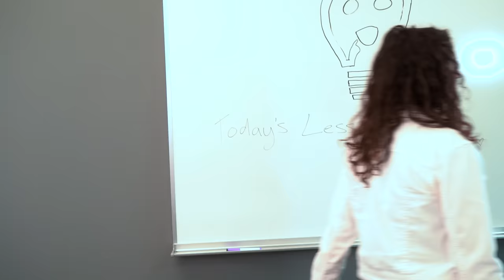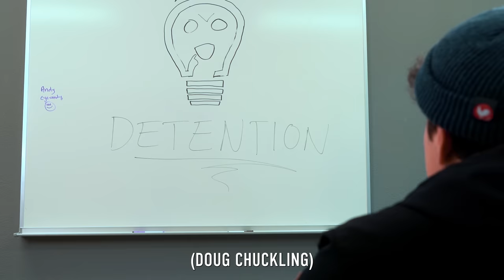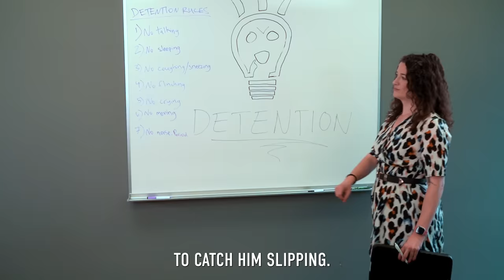Teacher Tries To SEDUCE A STUDENT, What Happens Is Shocking | Illumeably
CREDITS:
Executive Producer: Rishi Jethi
Producer: Namitha Palasamudram
Writer & Director: Malcolm Dempsey
Director of Photography: Honna Afzal
Second Camera: Jonathon Rendon
Editor: Adrian Neria
Audio: Jackson Lennon
Production Assistant 1: Alfredo Sanchez
Production Assistant 2: Kyle Dimick

Actors:
Miss Conduct - Emma Ashley Roth
Andy - Sergio Diaz
Doug - Jacob Gunter
Student 1 - Jonathon Rendon